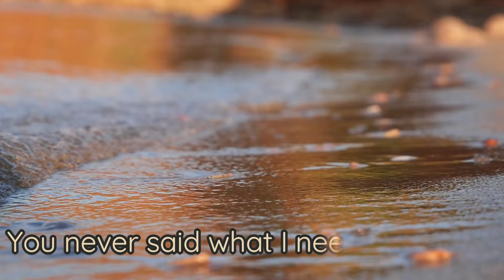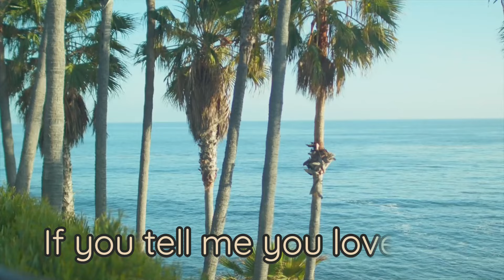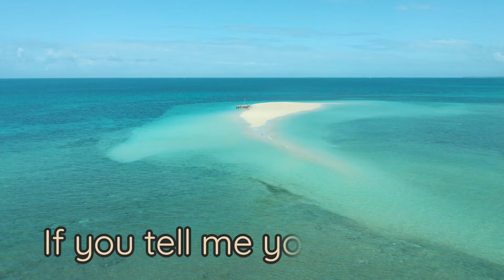Just Tell Me You Love Me - England Dan & John Ford Coley (Cover by LSMC)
It is the soundtrack to the film of the same name, with songs performed by the pop rock duo, England Dan and John Ford Coley.  The song was released in September, 1980. It became part of their album, "The Best of England Dan and John Ford Coley".  They are best known for their 1976 single' "I'd Really Love To See You Tonight", a No. 2 hit on the Billboard Hot 100 and a No. 1 Adult Contemporary hit.